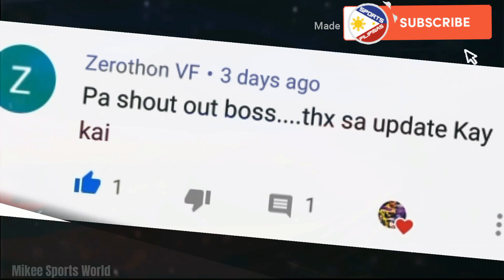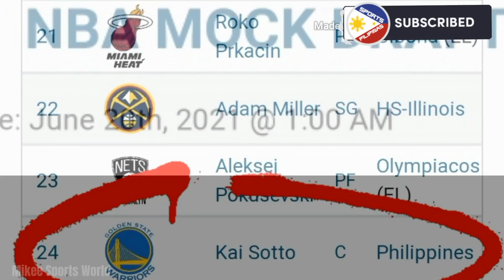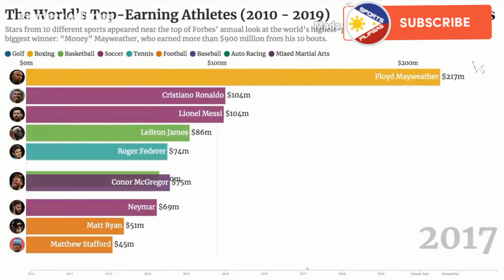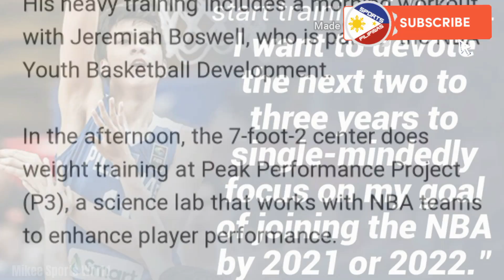KAI🇵🇭SOTTO MENTALLY WEAK??? "BLEACHER REPORT" BECOMING THE PHILS' 1ST HOMEGROWN NBA PLAYER???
Pilipinas, si Kai Sotto na nga ba ang posibleng kauna-unahang maging homegrown talent na makakatungtong sa NBA???

SUVtv.com, TSF,  Overtime, NBA, NBA Academy, Coach Rob Johnson, Nike, Rappler, Forbes, Bleacher Report, CBS Sports